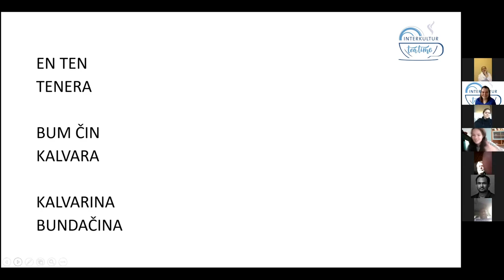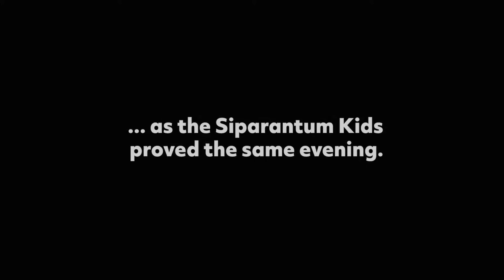Singing together brings nations together: From a virtual space to the rehearsal room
Since spring 2020 INTERKULTUR invites choir singers, conductor and everybody interested regularly to "INTERKULTUR Tea Time", an informal online meeting for conversations on different topics.

Here you can see what happened, when Memli Kelmendi, conductor from Kosovo, learned about music from Slovenia during INTERKULTURTeaTime and a few hours later had choir practice with his choir "Kori i fëmijëve Siparantum Kids"